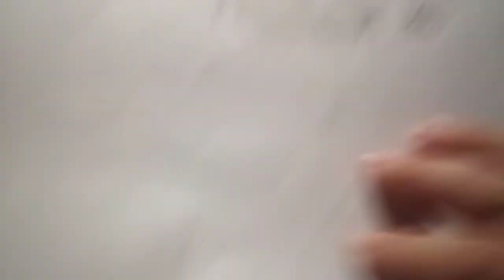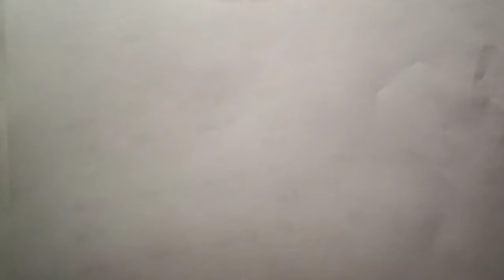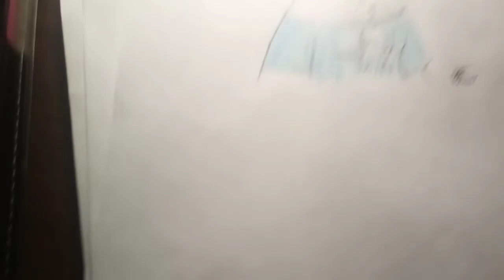I drew peoples ocs 3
Yeetus yeetus. Time to commit self deleteus.